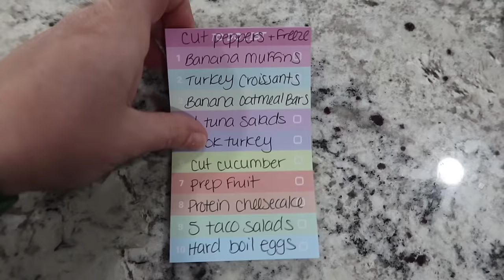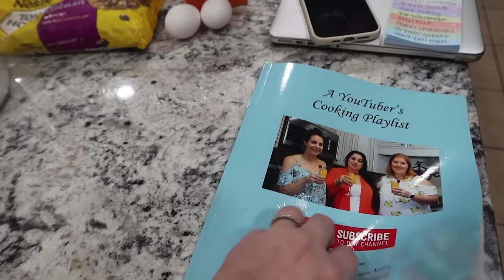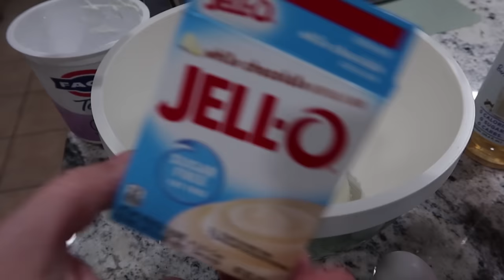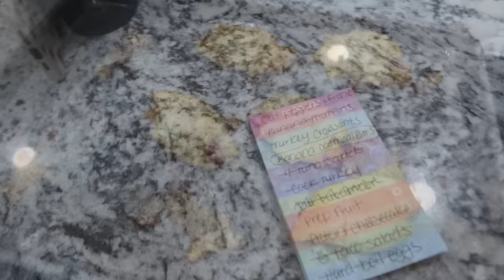Weekly Meal Prep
Mark and I are participating in an 8 week program to eat better and exercise more. To set us up for success I will be meal prepping our lunches for the week each Sunday as well as any other food prep or meals that will help us out as a family.